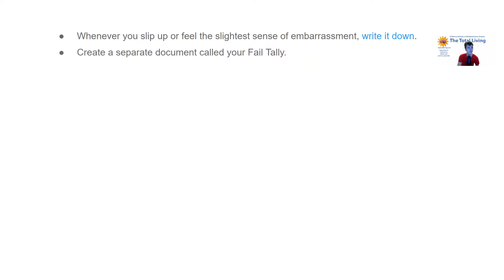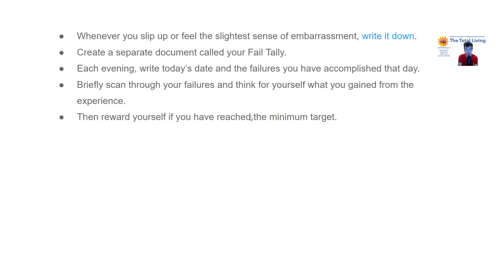Fail 5 Times A Day On Purpose – Nothing Can Stop You Now - #89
The fastest way of getting what you want is to take intentional action and adapt from feedback. However, we humans are naturally scared of failing, both for ourselves and the public.

Fortunately, there is a simple fix: fail 5-10 times a day on purpose. Then track them each evening and what you learned. You want to reward yourself for reaching the daily target and more.

In other words, you should be actively looking for failures. You want to reach the daily target.

If you have a specific question, challenge, or area of concern related to productivity and building your best life, I offer FREE 30-minute consultations.

My name is Oscar Lagrosen and am the founder of The Total Living. Tips, frameworks, and big ideas to craft your ideal life, both right now and in the future.

Want to submit a question to the show? You can be anonymous if you want.